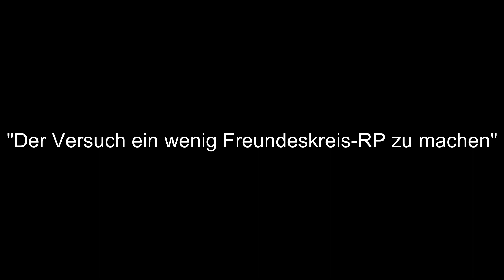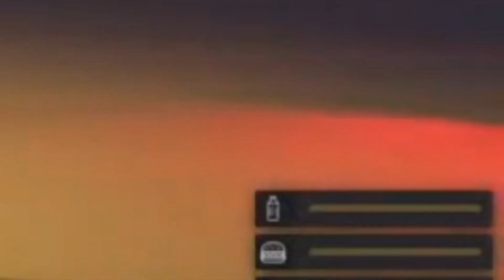Jakob Schmitz hatte ein wenig Spaß! | GTA RP auf DiamonLife 💎